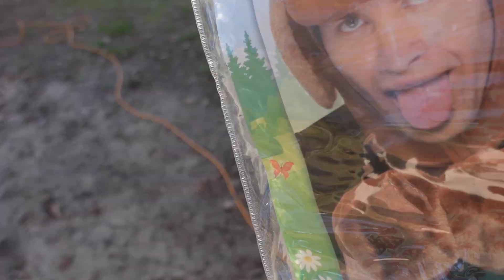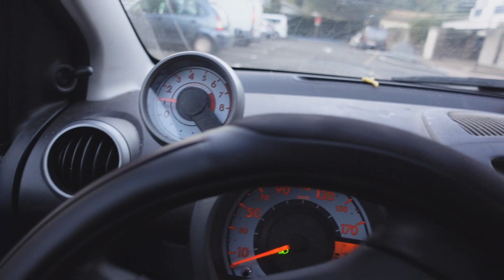24 H COMME UN CHIEN ! ( oui vraiment )